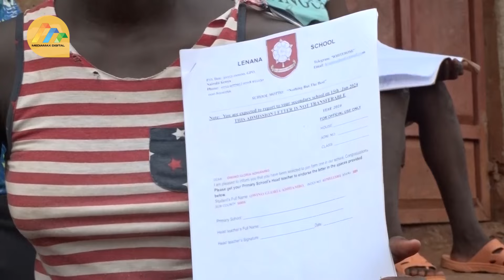Confusion as female student in Siaya gets Form One placement in a boys’ National school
Confusion has gripped the family of a 14-year-old girl who topped last year’s KCPE examinations at Nyalgunga primary school in Alego/Usonga sub-county after she got Form One placement in a Boy’s school.